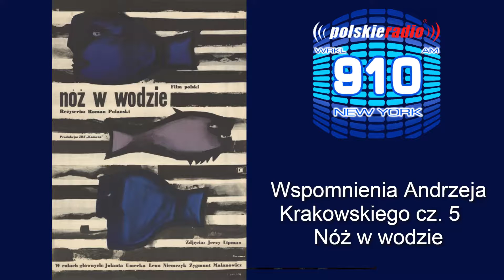Wspomnienia Andrzeja Krakowskiego cz. 5 Nóż w wodzie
W dzisiejszych wspomnieniach Andrzeja Krakowskiego dowiesz się o problemach z cenzurą w filmie Romana Polańskiego "Nóż w wodzie". Poznasz opinię naszego rozmówcy, znanego i cenionego wykładowcy na temat oskarżeń o nadużyciach i przemocy w Polskiej Szkole Filmowej.